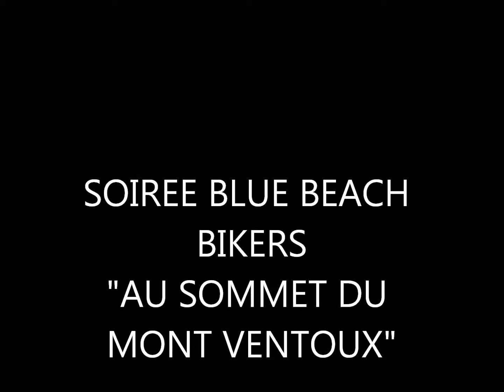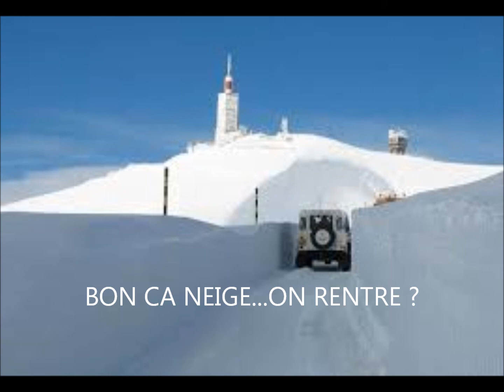SOIREE BBB AU VENTOUX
MERCI AUX BBB POUR LEUR ACCUEIL SYMPA (comme d'hab !).
RDV une prochaine fois au sommet du Ventoux.